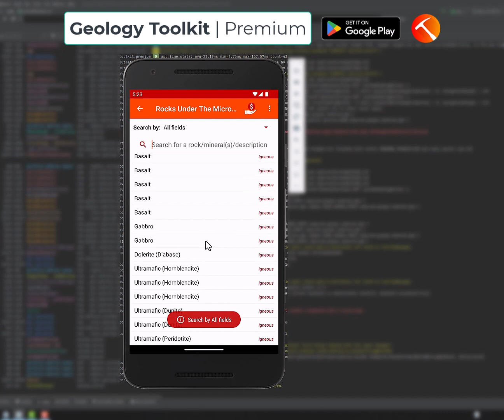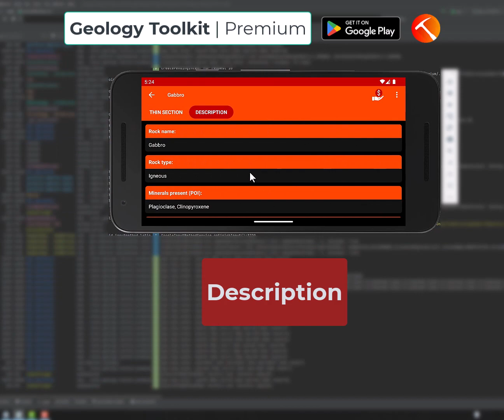Rocks under the microscope - Geology Toolkit app - new feature (2023.2)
In the last few months, I've constantly updated the Geology Toolkit | Premium with new 3D content. Now it's time to work on a new feature: 'whole thin section', which is a single image of the entire rock sample taken at high magnification (for both PPL and XPL).
Currently,  the database has 47 entries with igneous rocks.
This feature will be available in the next release: 2023.2 - Gypsum

Geology Toolkit - Premium app
Made by a Geologist for Geologists